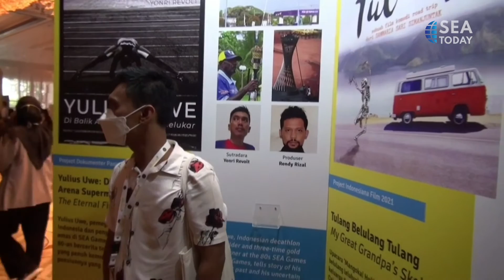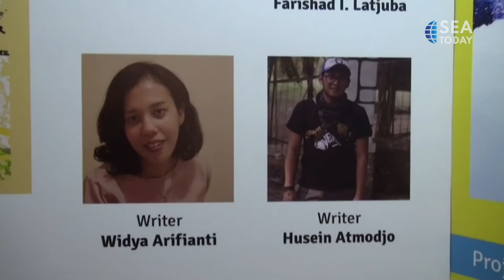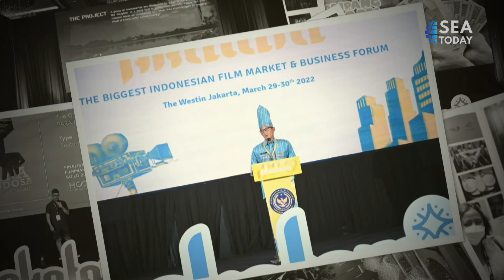Sandiaga Uno Hopes that Indonesian Films Can Enter Oscar